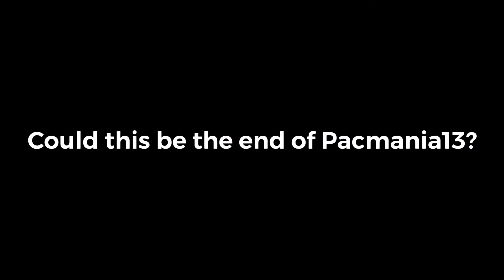well..... that was strange